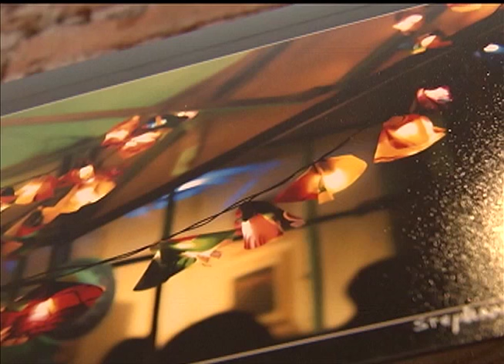Estação Cultura | TVE - Nara Lisbôa e Erick Endres - 19/02/16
Nesta edição a música ao vivo fica por conta de Nara Lisbôa e Erick Endres. Avó e neto fazem um som e nos contam sobre seus projetos.
Recebemos o cineasta Tabajara Ruas, que fala sobre o curso "O Prazer do Cinema", ministrado por ele no StudioClio.
Tem mais cinema com o comentário da jornalista Jaqueline Chala, da rádio FM Cultura - 107.7.
Confira a exposição de fotografais "Luz e Cor", em cartaz no Café do Porto.